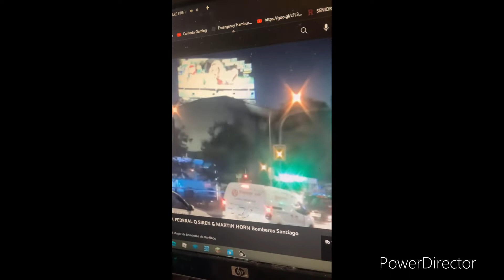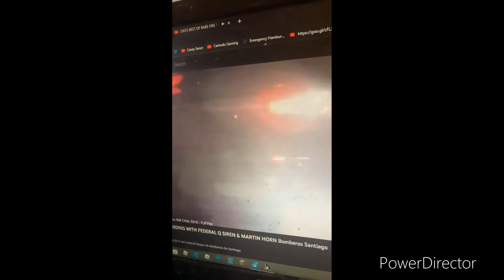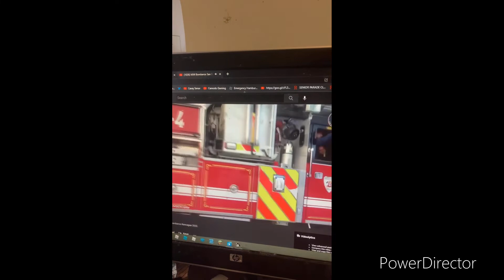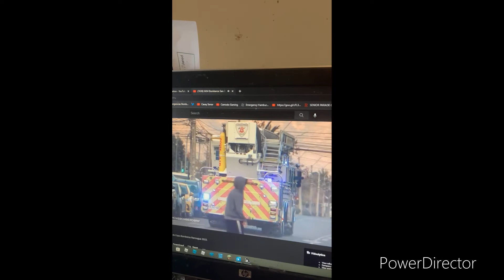fire engines that are in chili south America